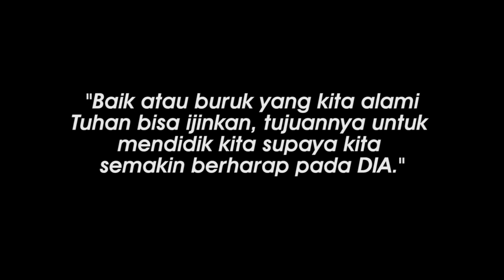Video Tema GO Students 29 Februari 2020